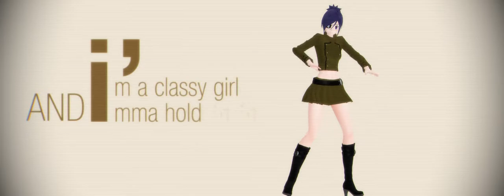【MMD REBORN】Lips Are Movin【Chrome Dokuro】